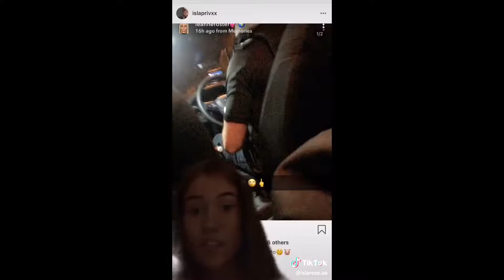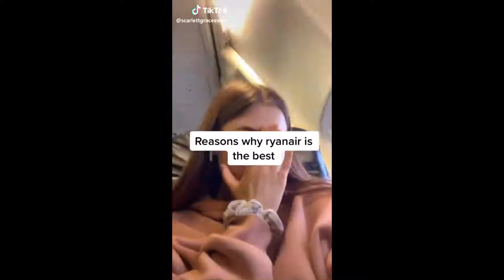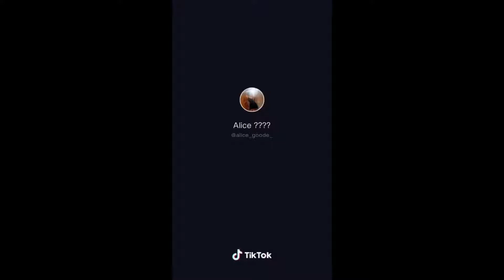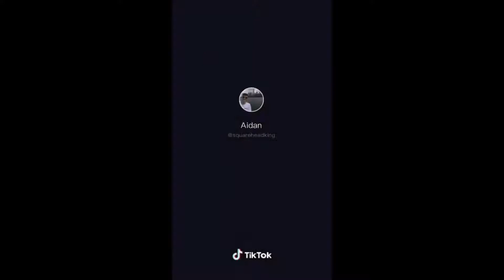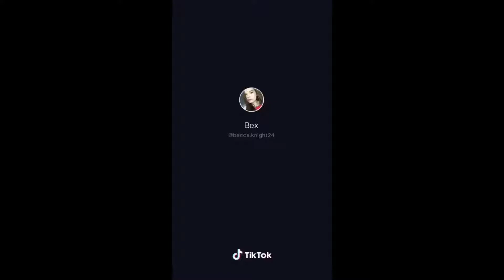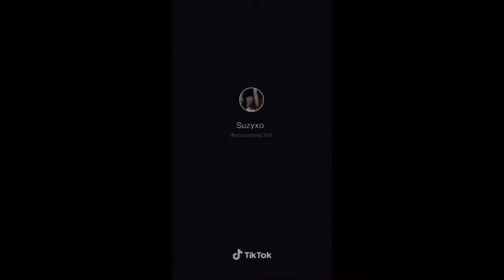Tiktoks Only British People Will Understand (;